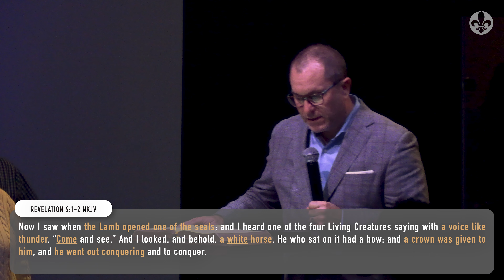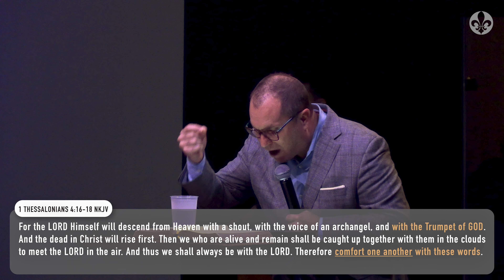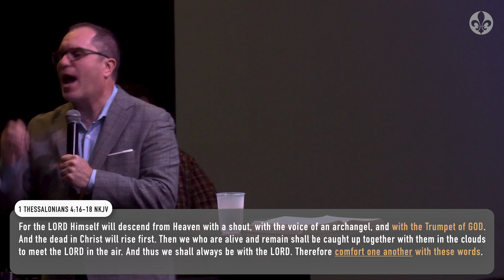The Scroll | The 1 Seal (The Antichrist - 2) | Revelation, End-Time Prophecy, Rapture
The Blessed Hope of the Bride of Christ isn't to simply survive the Antichrist, our Blessed Hope is to be Rescued by Jesus before the Wrath of GOD is poured out onto the earth.

In this sermon Pastor Monte teaches us more about the Antichrist and the Blessed Hope of the Bride.